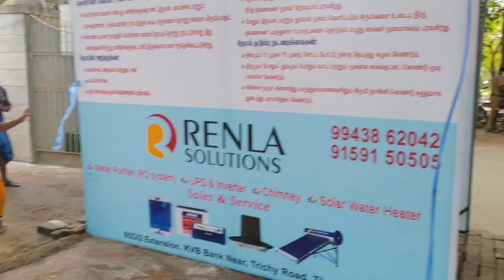COVID 19 - Thuraiyur vegetable market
கொரோனா வைரஸ்
துறையூர் பொதுமக்கள் வசதிக்காக இயங்கும் தற்காலிக காய்கறி சந்தை